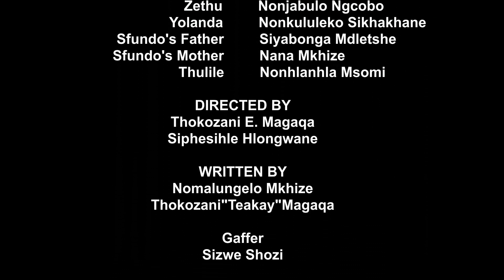FRIENEMIES (The Origin Of Evil) Episode 02